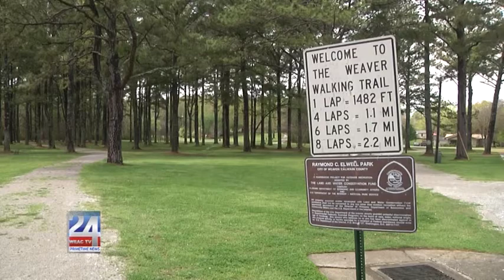Weaver Mayor Announces Park Equipment Closures